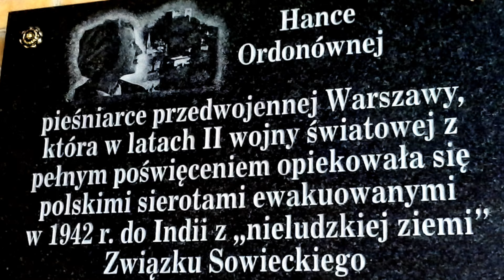Kalendarium Muzyczne: 8 września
Urodzeni: Mira Kubasińska (Breakout), Adrianna Rusowicz (Niebiesko-Czarni), Krzysztof Krawczyk,  Benjamin Orr (Cars), “All the Young Dudes”, Pink, Wiz Khalifa, Avicii.
Zmarli: Hanka Ordonówna.

RADIO 7 TORONTO - Kalendarium Muzyczne na 8 września